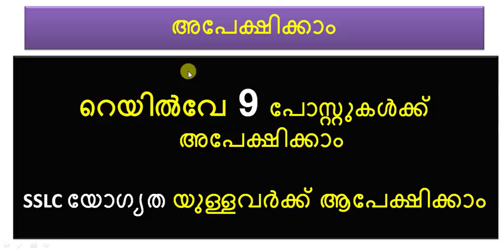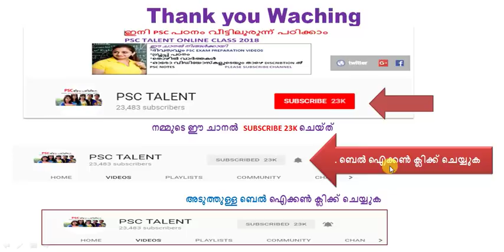RAILWAY GROUP D 9 POST അപേക്ഷിക്കാം || ഇപ്പോൾ SSLC മാത്രം മതി